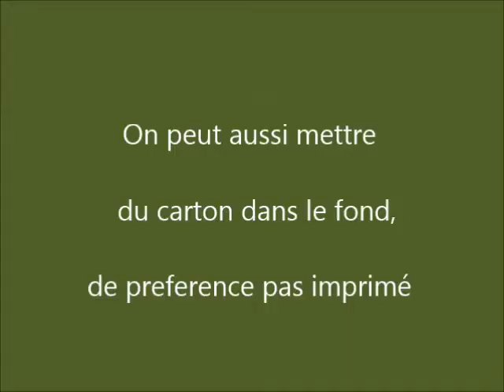Le nouveau jardinet en permaculture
Le jardin et les lingots d'or sont aujourd'hui les deux seules valeurs sûres.
 Après mûre réflexion et n'ayant pas les moyens de s'offrir des lingots d'or, nous avons décidé d'agrandir notre terrain de jeu en utilisant une technique nouvelle : la permaculture.
Nous avons toujours jardiné au gré des mutations professionnelles, partout où nous avons habité.
Donc nous continuerons tant que cela sera possible.
Et, confidentiellement, faire du jardin c'est faire de la belle politique !  Cordialement.